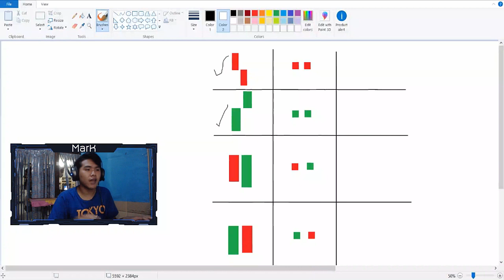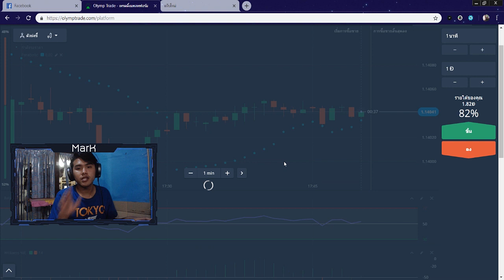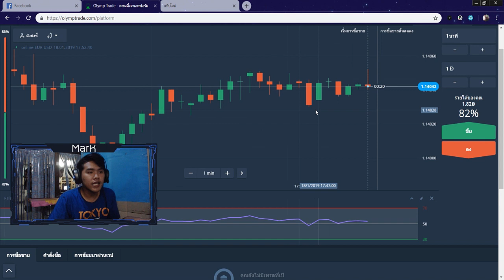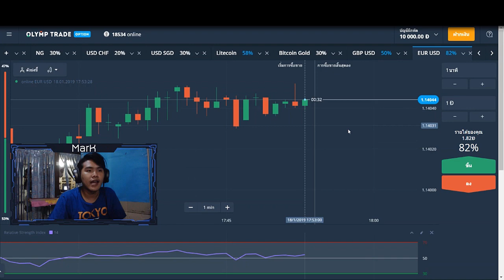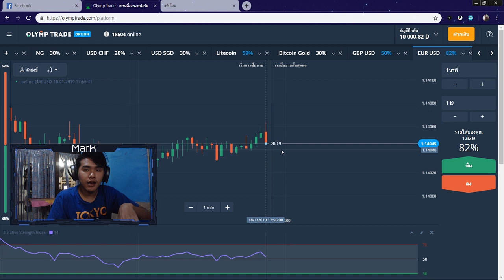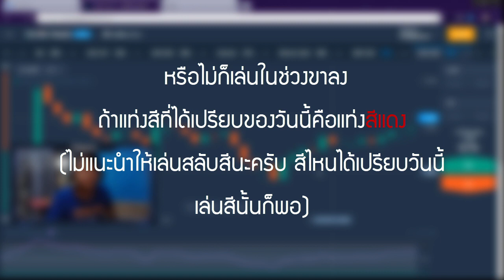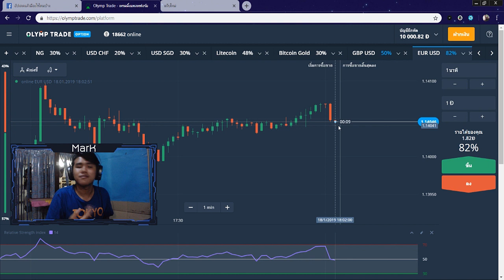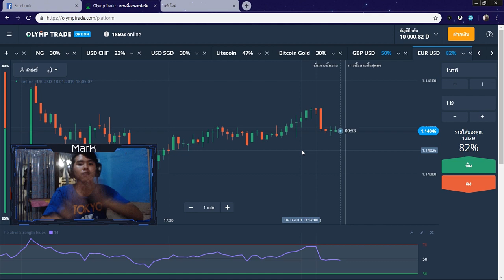แชร์เทคนิคหาเงินออนไลน์กับ Olymptrade 2,400 บาท ใน 3 วัน!! - สมัครฟรี! ได้เงินจริง100%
1.คลิปสอนสมัคร และ การเริ่มต้นเทร็ดกับ Olymptrade

กลุ่ม 💹 Olymptrade By Mark Narathip (กลุ่มสอนเทร็ด)